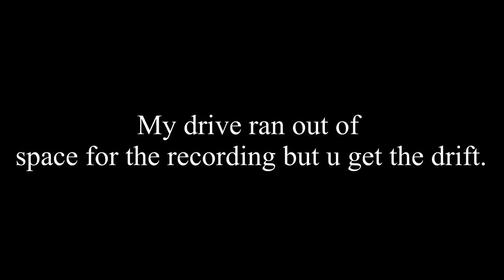Ash Ketchum Unlocked In Sword And Shield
Yeah everyone, this battle was actually pretty intense, finally some better action in swsh. But yeah idek what to say ash Ketchum in swsh?!?!?!?!?!